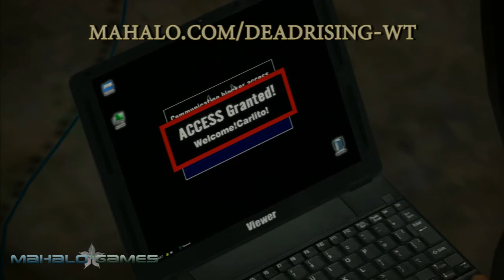Dead Rising Saint-Transmissionary Walkthrough - The Facts - 2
This is a Walkthrough of Dead Rising while achieving the Saint and Transmissionary achievements.